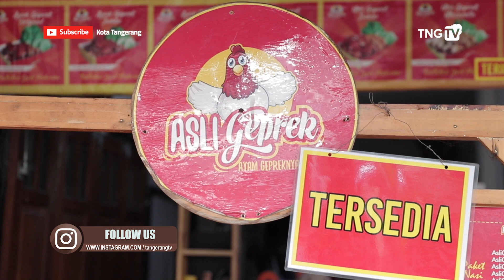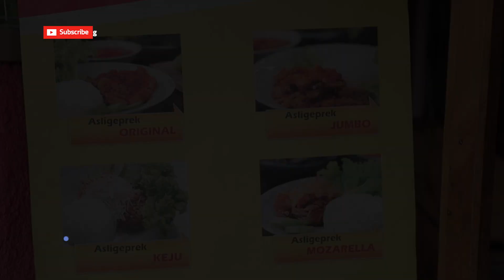Asli Geprek, Pedasnya Pas, Ukuran Ayamnya Bikin Puas! [TangerangTV]